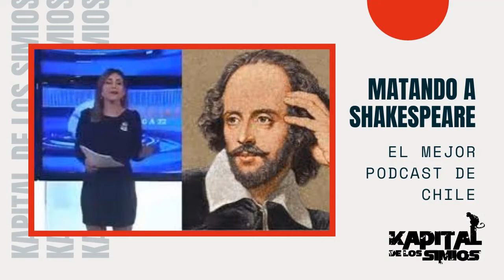Vivir o no vivir, esa es la cuestión. // Analizamos a la CAÑA o resaca. Y MÁS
Que tal gente, una nueva semana con lo mejor de la KAPITAL DE LOS SIMIOS.

La palabra de la semana: resaca

Pero como tan weon¡¡¡¡¡: Atacan sedes de la UDI, RN y memorial de Jaime Guzmán: Joven que cayó al río Mapocho es uno de los dos detenidos

La vuelta al mundo: confunde a escritor muerto en el siglo XVII con muerto en Inglaterra.

- Artista vendió una escultura invisible por más 13 millones de pesos en Italia

Chile al día:

Adversos resultados dejan a Bárbara Figueroa fuera de la presidencia de la CUT tras nueve años

Pillan a un gran número de políticos en Valparaiso en horario de toque de queda en una tienda de mascotas.

Surge nuevo referente de centro, El Partido de la Gente.

La canción del recuerdo: Profesor Rosa.

- Recomendaciones:

- El profe: Stein Gate

- Station: feria 3n de videojuegos.

MARCAS DE TIEMPO:

0:00 - Presentación.
3:00 - Palabra de la semana Resaca (o caña)
5:00 - ¿Cómo aliviar la caña?
7:48 - ¿Cómo se le dice a la caña en otros países?
10:20 - ROLANDINHO IPTV
12:25 - PERO COMO TAN WEON¡¡¡¡¡: Atrapan a clavadista del Mapocho rayando monumento
24:00 - La vuelta al mundo: PRESENTADORA ARGENTINA MATA DE NUEVO A SHAKESPIERE
31:10 - Pausa // Rolandinho IPTV
32:33 - Redes.
34:23 - La vuelta al mundo: VENDE ESCULTURA INVISIBLE POR 13 MILLONES.
46:10 - Chile al día. Adiós comunistas de la CUT Barbara tendrá que trabajar.
52:24 - Pillan a plaga de ratones en Valpo.
57:05 - Mi carrete con FRA FRA (puteando al jefe)
1:03:10 - SE CONSTITUYE EL NUEVO PARTIDO DE LA GENTE // PARISI Y LORENSINI
1:08:09 - Pausa
1:08:37 - La Canción del recuerdo: PROFESOR ROSA.
1:23:55 - ROLANDINHO IPTV
1:24:49 - El Profe Recomienda: STEINS GATE (IMPERDIBLE)
1:29:48 - Station Recomienda estar atentos a la feria E3 de videojuegos.